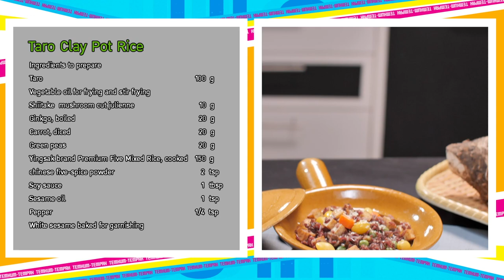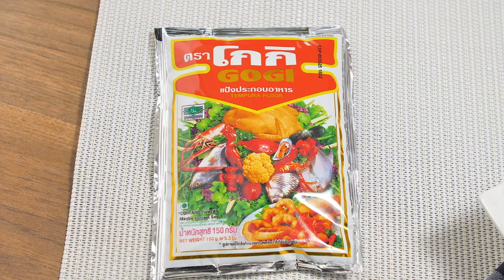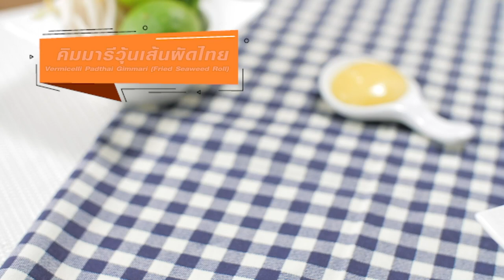รายการ "เต็มปากเต็มคำ" โจทย์ (เผือก) เมนู ข้าวอบเผือกจากคุณเท็ดดี้ | EP.225 [1/3]